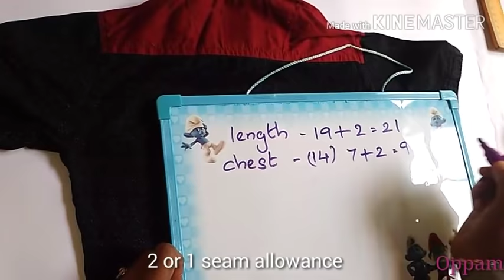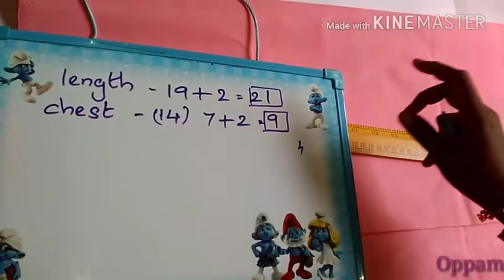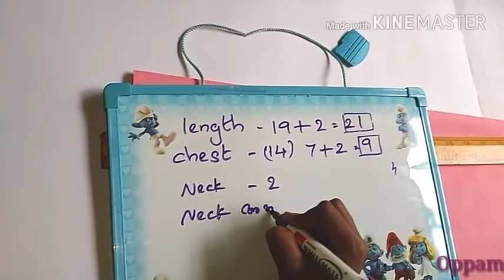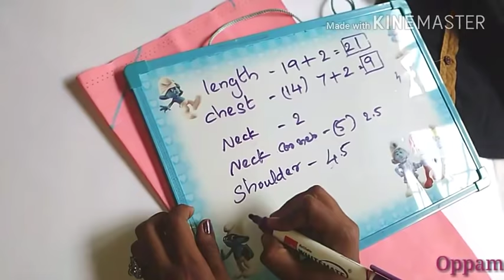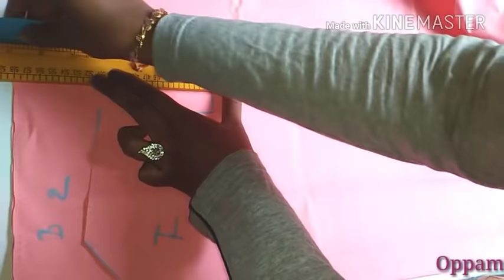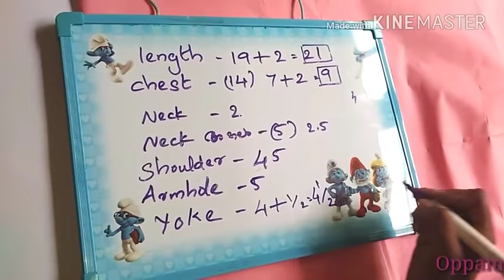Shirt cutting for kids in Malayalam Part 1